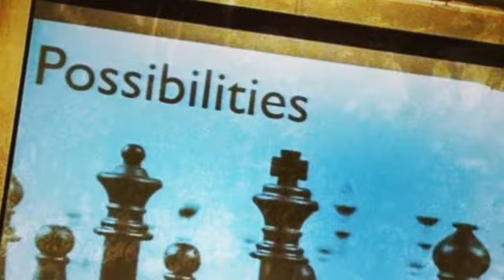GAFE Summit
Amazing weekend with talented Google Educators!